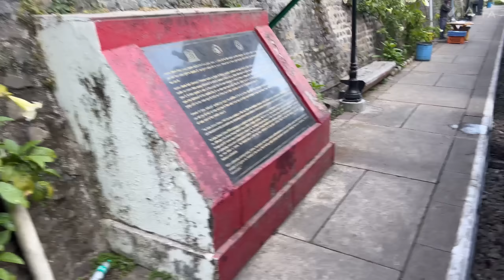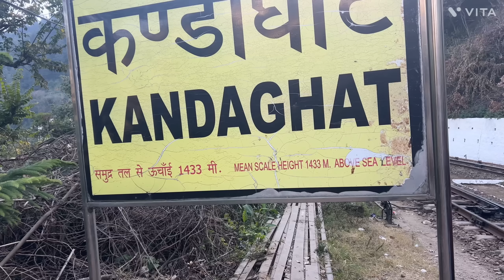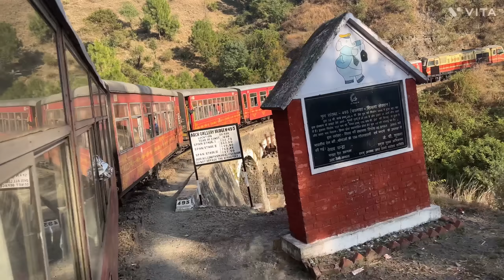kalka to Shimla toy train ! Shimla toy train ! Shimla railway station ! Indian train journey ! Hrtc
hisar to Shimla haryana roadways super fast bus ! haryana roadways ! bus journey ! hisar to Shimla ! hisar to Chandigarh ! hisar to sirsa ! hisar to haridwar ! hisar bus stand ! hisar junction ! hisar railway station ! kaithal bus stand ! Shimla bus stand ! Haryana roadways new buses ! hisar to Delhi ! sirsa express ! kisan express ! panipat to haridwar !

Delhi to baijnath haryana roadways superfast bus nonstop via Panipat ! Karnal , Kurukshetra , ambala , Chandigarh , una , kangra ! Haryana roadways ! Delhi to baijnath ! Delhi to katra ! Delhi to Chandigarh ! Delhi to hisar ! Delhi to dharmshala ! Delhi to Manali volvo ! Delhi to shimla Haryana Roadways bus ! Haryana roadways bus journey ! Haryana roadways new buses ! Haryana roadways new ac bus ! Chandigarh to narnaul ! Rewari to Chandigarh ! Panipat to Haridwar !

Delhi to baijnath ! Haryana roadways ! Super fast bus ! Nonstop ! Delhi to Chandigarh ! Delhi to Dharmshala ! Haryana Roadways new ac bus ! गुड़गांव से चंडीगढ़ ! गुड़गांव से दिल्ली ! दिल्ली से चंडीगढ़ ! दिल्ली बस स्टैंड ! चंडीगढ़ ! हरियाणा ! Gurugram to Chandigarh haryana roadways volvo bus journey ! Mercedes benz bus ! Haryana roadways ! Gurugram bus stand ! Delhi Airport ! Kashmiri gate bus stand ! Chandigarh bus stand ! Delhi bus stand ! Live score ! Live match ! Cricket ! Indian team ! Indian railways ! Indian train journey ! Haryana roadways new buses ! Tata new buses ! Ashok leyland bus ! Panipat ! Sonipat ! Karnal ! Ambala ! Kaithal ! Jind ! Hisar ! Hansi ! Hisar junction ! Noida ! Faridabad ! पानीपत से हिसार ! सफीदों ! जींद ! नारनौंद ! हांसी

Panipat to hisar bike trip ! Haryana village ! Haryana ! Haryanvi ! Haryanvi song ! India ! Bike trip in haryana ! Panipat to hisar ! Panipat to Jind ! Panipat to haridwar ! Panipat to karnal ! Hisar to panipat ! Hisar to karnal ! Panipat junction ! Panipat railway station ! Jind new bus stand ! Jind railway station ! Hisar junction ! Hisar railway station ! Hisar bus stand ! Safidon ! Matloda ! Hansi ! Narnaund ! Haryana roadways ! Haryana roadways new buses ! Haryana roadways super fast bus ! Rohtak junction ! Sirsa railway station !  Gohana ! Haat ! Hatt ! Seekh ! Budhakhera ! Panipat model town ! Sonipat ! Karnal ! Kaithal  जींद ! पानीपत ! हिसार ! हांसी ! सिरसा ! करनाल ! भिवानी ! रोहतक ! हरियाणा ! सफीदों ! नारनौंद !

Yamunanagar to kaithal haryana roadways bus journey via ladwa , Kurukshetra , Pehowa , Kaithal ! Haryana roadways ! Bus journey ! Yamunanagar to kaithal ! Yamunanagar bus stand ! Yamunanagar railway station ! Yamunanagar to Kurukshetra ! Yamunanagar to delhi ! Delhi to yamunanagar ! Kurukshetra bus stand ! Pehowa bus stand ! Kaithal bus stand ! Hisar junction ! Hisar bus stand ! Jind new bus stand ! Jind railway station ! Hisar to Sirsa ! Sirsa railway station ! Ambala junction ! Delhi to Chandigarh ! Ambala to delhi ! Bhiwani to delhi ! Delhi to jind ! Rajasthan roadways ! Punbus ! Punjab roadways ! Uttarpardesh roadways ! Himachal Pradesh ! Hrtc ! Rsrtc ! Prtc ! Upsrtc ! Fatehabad new bus stand ! Rewari junction ! Rohtak to delhi ! Panipat to haridwar ! Bhiwani to Jaipur ! Rahul Gandhi ! Pm modi ! Congress ! Bjp ! Kisan express ! Sirsa express ! Bathinda junction ! Hisar to amritsar ! Amritsar express ! Chandigarh express ! Shimla toy train ! Delhi to manali volvo ! Haryana ! Punjab ! Rajasthan ! Uttarpardesh ! Uttarakhand ! Himachal Pradesh ! Bihar ! Gujrat ! Madhya Pradesh ! Indian railways ! Indian train journey ! Haryana roadways